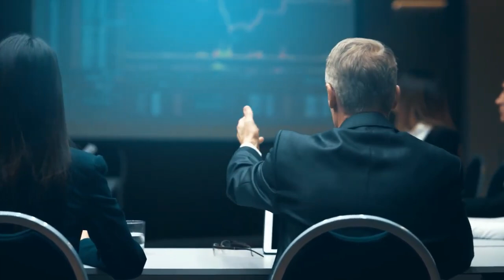Don't Fall for the False-Light Trap: Our Soul is Chained to a Loosh Garden of Illusions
Podcast with Courtney Brown: "Cosmic Impressions: Remote Viewing w/Special Guest - Courtney Brown of The Farsight Institute"

Quote: "The Farsight Institute, renowned for its unconventional theories, has introduced a concept that has both intrigued and puzzled many. This idea delves deep into the essence of life, death, and the very fabric of our existence, suggesting that Earth might be a prison planet where souls are trapped in a cycle of reincarnation, with memories of past lives erased. Courtney Brown, the institute's director, recently appeared on the Troubled Minds podcast, discussing this theory in depth. The idea that we are born without memories of our past lives, only to have them erased again upon death, is both fascinating and unsettling. It paints a picture of a cosmic game where the rules remain hidden from us. Could there be entities or advanced technologies manipulating this cycle, keeping us tethered to a physical existence that might be an illusion? The institute's use of remote viewing, a method that claims to perceive distant or unseen targets through extrasensory perception, adds depth to this theory. One of the most captivating aspects of this theory is the concept of the "death trap." Many who've had near-death experiences (NDEs) or out-of-body experiences (OBEs) describe being drawn to a bright light, often associated with feelings of warmth, peace, and love. But could this light be a trap, a mechanism to ensnare souls and return them to the cycle of reincarnation? The Farsight Institute suggests that this light might be part of the method used to erase memories after death, a chilling thought that challenges our perceptions of NDEs and OBEs.

TRUMAN CASH EBOOKS:
"The Matrix Revealed. Book 2. The Eye of Ra"
"The Matrix Revealed. Book 1. The Programming Of A Planet"

MUST WATCH - Psychic project on "Freedom from Soul-Loosh Harvesting"!!!

Reddit post: "I've researched the afterlife for nearly 10 years. I am convinced that Reptilian beings are REAL and that the tunnel of light that people see when they die is a trap."